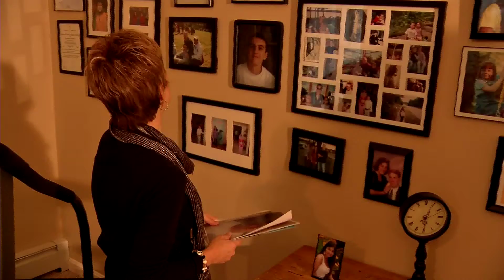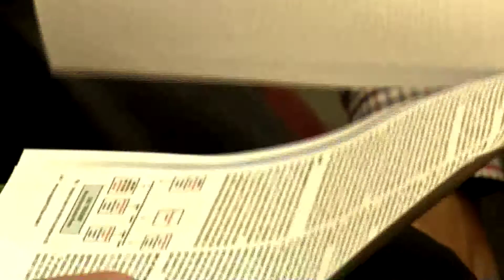BROCCOLI FOR AUTISM?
A compound found in broccoli sprouts could potentially be a new treatment for autism